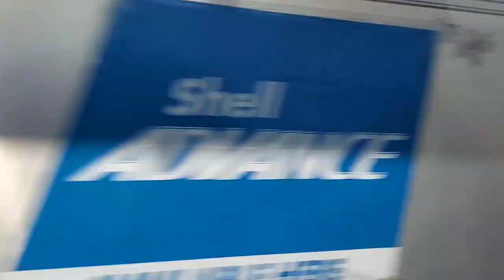CEBU FIRST and THIRD BRIDGES(@ReachKid TV) VLOG39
CCLEX CEBU CORDOVA LINK EXPRESSWAY
SM SEASIDE CITY